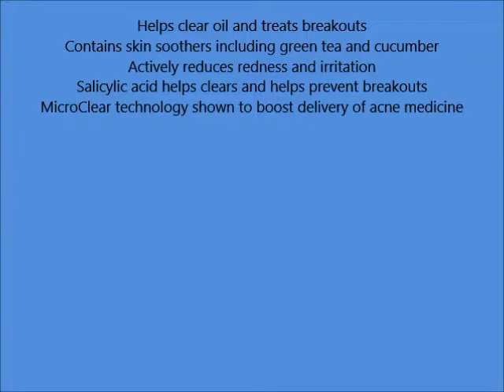Neutrogena Oil Free Acne Stress Control Power Cream Wash, 6 Ounce Pack of 3